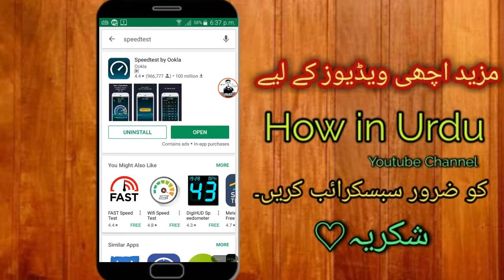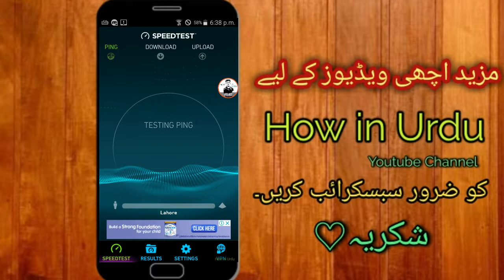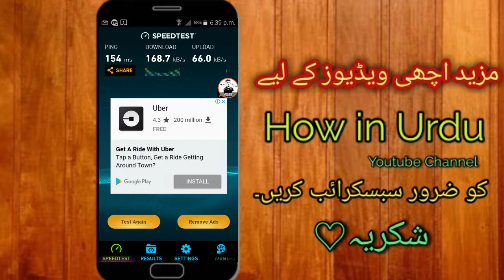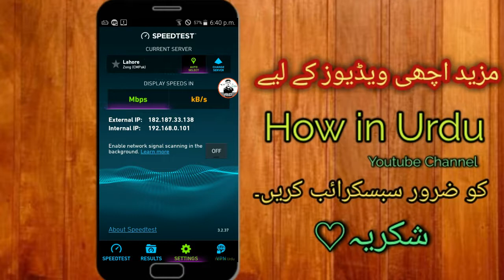How to Test Your Wifi Speed on Android in Hindi/Urdu |By How in Urdu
How to Test Your internet/Wifi Speed on Android in Hindi/Urdy |By How in Urdu
Dosto ajj ki iss video main mai apko btaunga k app kasy apnay internet/Wifi ki speed ko test kar saktay hoo.

Common Tages:
speed test
internet speed test
speedtest
broadband speed test
internet speed
speed test net
wifi speed test,
check internet speed,
speed test online,
test speed,
internet test,
broadband speed,
speed check,
bandwidth test,
adsl speed test,
broadband speed checker,
check my internet speed,
network speed test,
my internet speed,
test my internet speed,
test my speed,
computer speed test,
wifi test,
internet speed meter,
internet speed test online,
check my broadband speed,
wifi speed,
test internet,
free internet speed test,
broadband test,